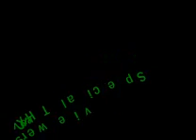coldstone day one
"its goin downtown"
"my name is philip wong..."
"this is going in the yearbook"